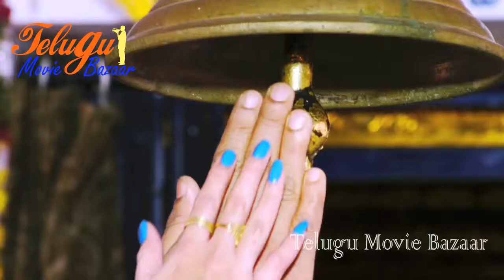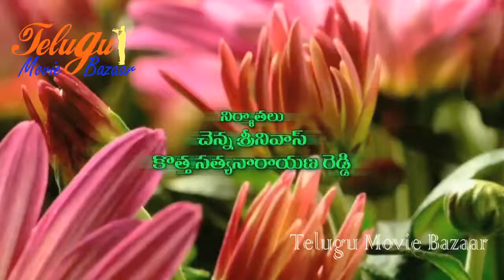Srimathi Bangaram Theatrical Trailer - Srimathi Bangaram Movie - Latest Telugu Movie 2015